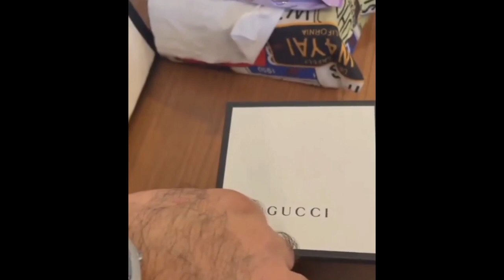Lesti Dan Rizky Billar Tuai Pujian Dari Tamu Undangan Usai Tampil Mempesona Di Anugerah LSF 2021